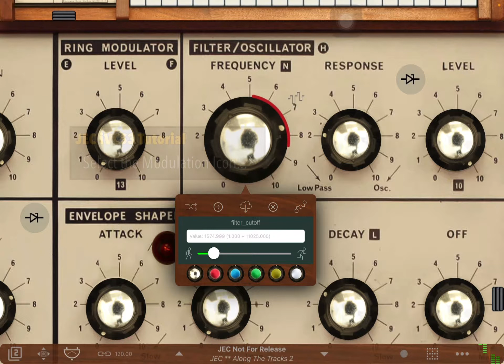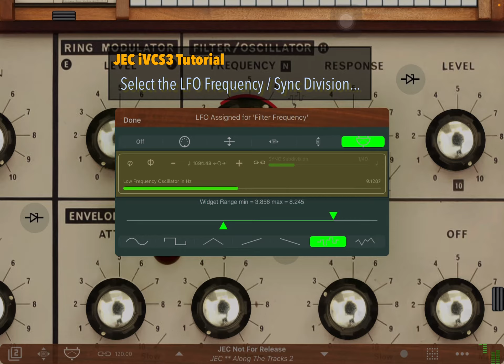JEC iVCS3 Tutorial Individual Parameter LFOs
In this video JEC Shows how to program an iVCS3 Parameter Knob to have a synchronised LFO...